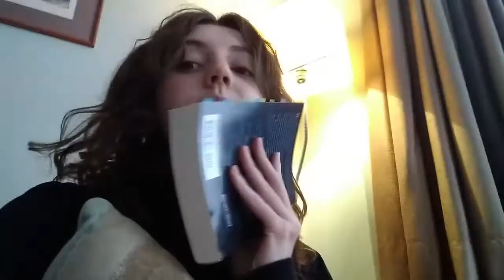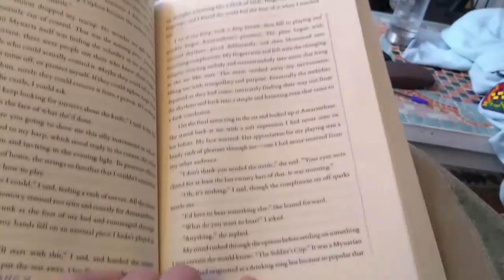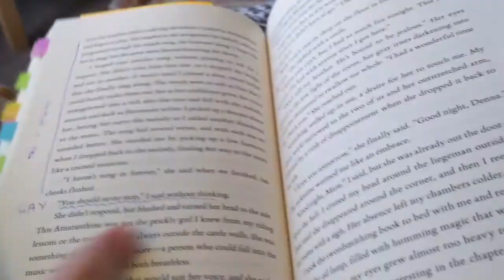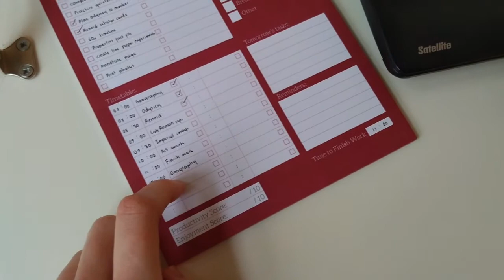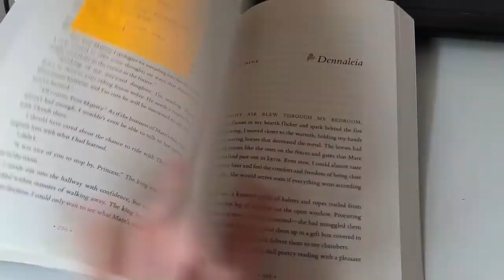Of Fire and Stars | Reading vlog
I am back with another goddamn reading vlog. Of Fire and Stars was pretty good. Review to come!!

This video took me forever to edit and upload, but hopefully this will still publish on the day that it's meant to.